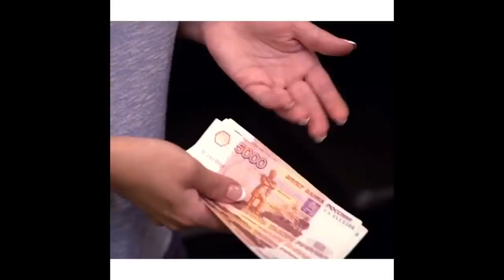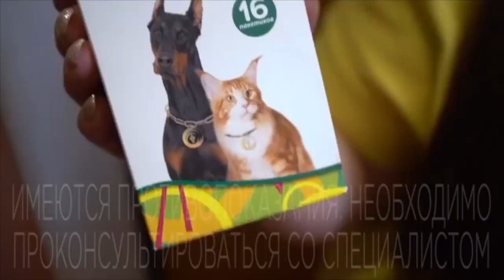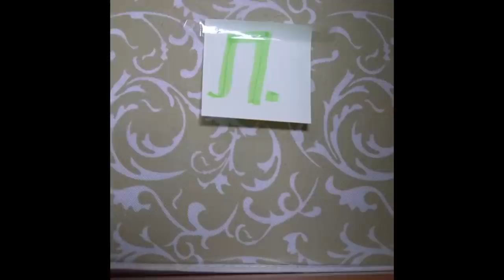Люба и Аркаша [luba_arkasha] - Подборка вайнов #3